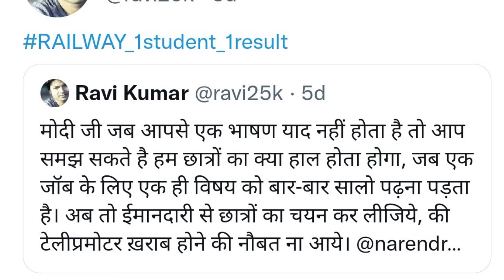RRB group D CBT1 WITH CBT2. RRB cheating to all unemployed students...